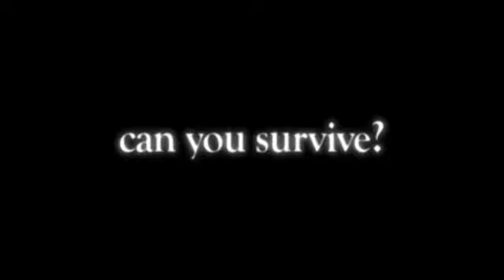Rise of Nightmares at Playr2.com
Rise Of Nightmares offers a spine-tingling horror experience which uses the innovative new controls of Kinect to give players the ultimate fright. Using their whole body the player will experience fear and tension as never before in this first person horror adventure.